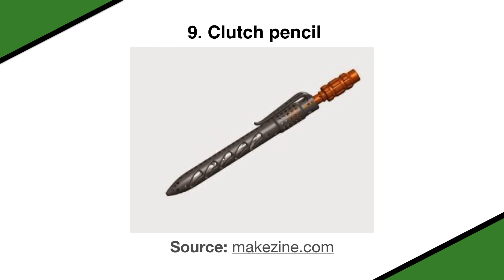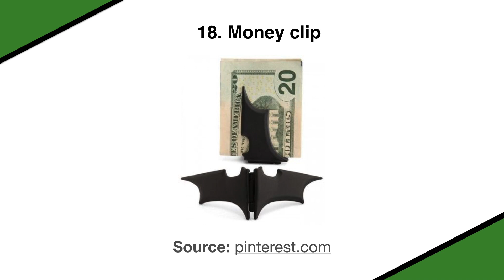3D Printing Ideas, Part 3 - Office, School and Classroom 3D Prints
In this video, we cover 3D printing ideas for office, study and classroom. This video is great to get some inspiration for 3D printing for beginners.

You can explore the coolest 3D printed objects for bathroom, kitchen, office, home, fashion, etc. on our channel.